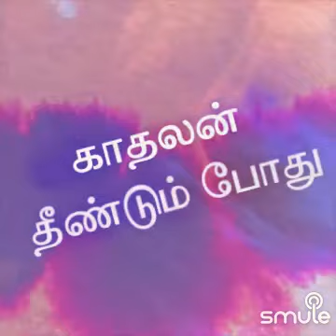தாமரை கன்னங்கள் - வி. குமார் இசை -Dr Neelakandan+ Neelamanickam